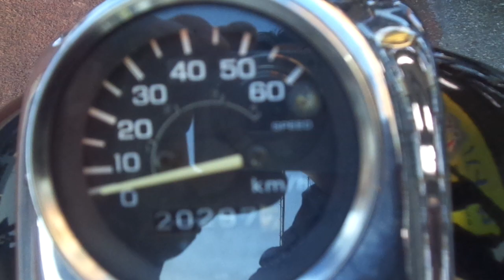マグナ50 中古車 バイクショップ名:アットバイク